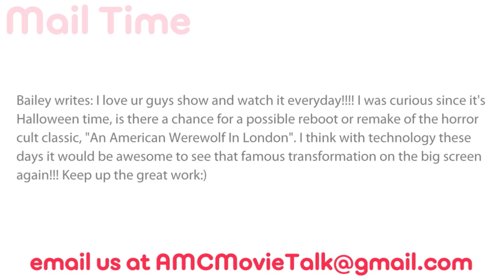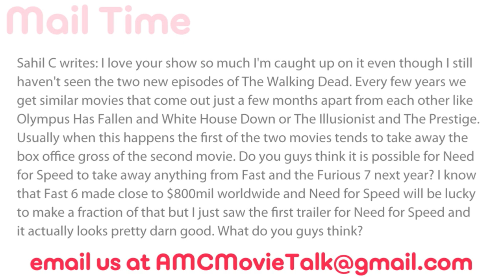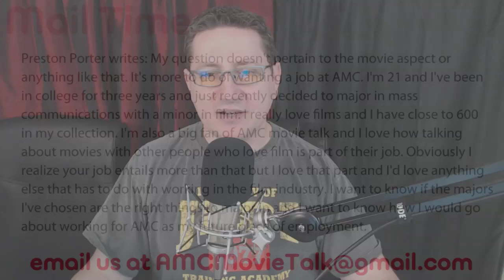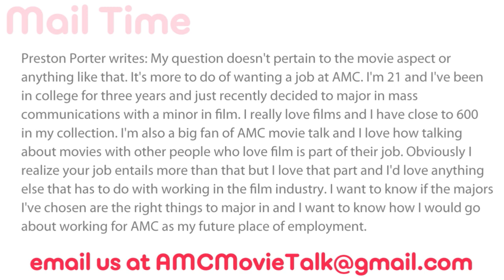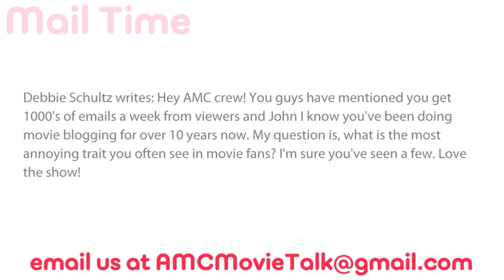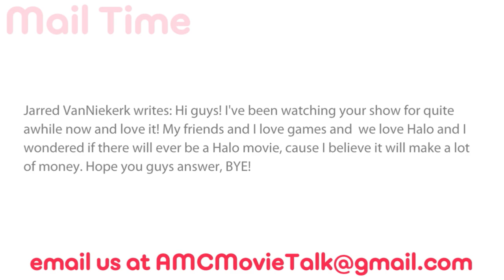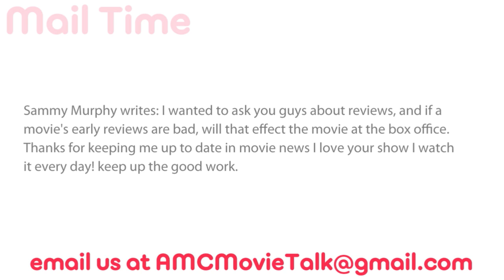AMC Mail Bag - Friday, October 25th 2013 - An American Werewolf In London, HALO, Need for Speed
On today's AMC Mail Bag we take the following viewer questions:

Bailey writes: I love ur guys show and watch it everyday! I was curious since it's Halloween time, is there a chance for a possible reboot or remake of the horror cult classic, "An American Werewolf In London". I think with technology these days it would be awesome to see that famous transformation on the big screen again!!! Keep up the great work:)

Sahil C writes: I love your show so much I'm caught up on it even though I still haven't seen the two new episodes of The Walking Dead. Every few years we get similar movies that come out just a few months apart from each other like Olympus Has Fallen and White House Down or The Illusionist and The Prestige. Usually when this happens the first of the two movies tends to take away the box office gross of the second movie. Do you guys think it is possible for Need for Speed to take away anything from Fast and the Furious 7 next year? I know that Fast 6 made close to $800M worldwide and Need for Speed will be lucky to make a fraction of that but I just saw the first trailer for Need for Speed and it actually looks pretty darn good. What do you guys think?

Preston Porter writes: My question doesn't pertain to the movie aspect or anything like that. It's more to do of wanting a job at AMC. I'm 21 and I've been in college for three years and just recently decided to major in mass communications with a minor in film. I really love films and I have close to 600 in my collection. I'm also a big fan of AMC movie talk and I love how talking about movies with other people who love film is part of their job. Obviously I realize your job entails more than that but I love that part and I'd love anything else that has to do with working in the film industry. I want to know if the majors I've chosen are the right things to major in and I want to know how I would go about working for AMC as my future place of employment.

Debbie Schultz writes: Hey AMC crew! You guys have mentioned you get 1000's of emails a week from viewers and John I know you've been doing movie blogging for over 10 years now. My question is, what is the most annoying trait you often see in movie fans? I'm sure you've seen a few. Love the show!

Jarred VanNiekerk writes: Hi guys! I've been watching your show for quite awhile now and love it! My friends and I love games and  we love Halo and I wondered if there will ever be a Halo movie, cause I believe it will make a lot of money. Hope you guys answer, BYE!

Sammy Murphy writes: I wanted to ask you guys about reviews, and if a movie's early reviews are bad, will that effect the movie at the box office. Thanks for keeping me up to date in movie news I love your show I watch it every day! keep up the good work.